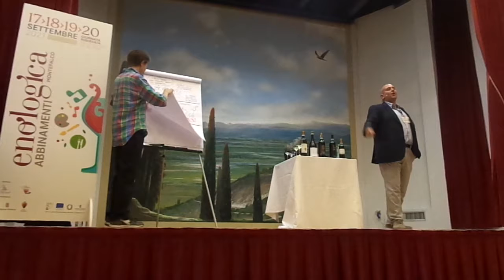Rosso di Montefalco comics e se sangiovese e sagrantino fossero un fumetto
ENOLOGICA MONTEFALCO- ABBINAMENTI 2021

“TRATTI DI VINI”: degustazione guidata e performance fumettistica
Il giornalista Andrea Gori vi guiderà in una degustazione dei vini del territorio, in abbinamento alla performance del cartoonist Joshua Held